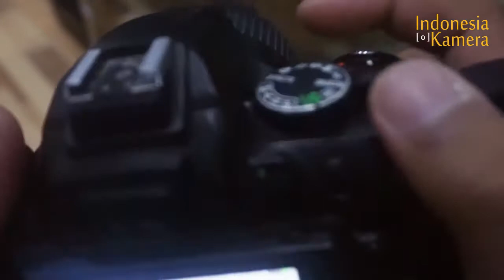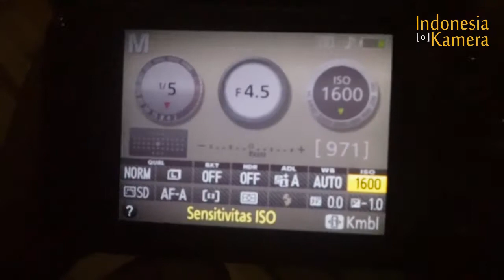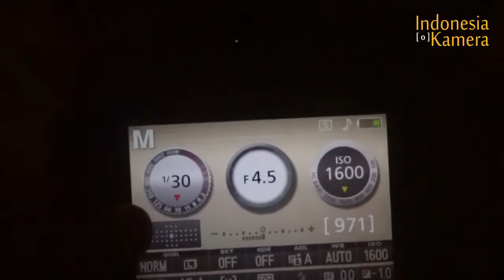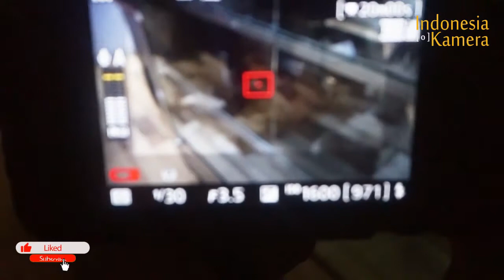Cara setting manual kamera Nikon D5200 | INDONESIA KAMERA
terus ikuti channel kami jangan lupa